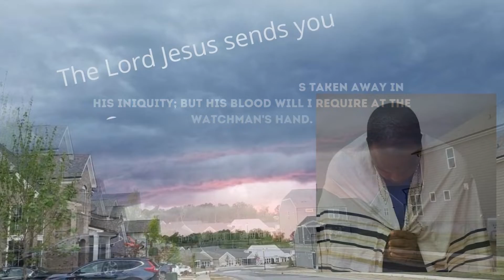July 4, 2022-Watchman News-Psalm 33:12-Alien Creature in Egypt, Ukraine use HIMARS in Russia & More!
Blessed is the nation whose God is the LORD, The people He has chosen as His own inheritance.

Ezekiel 1:1